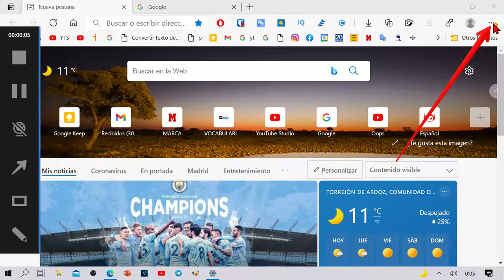Activar el botón del historial en Edge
Así se activa el botón del historial en el navegador Microsoft Edge.